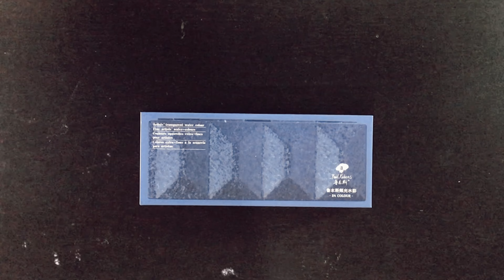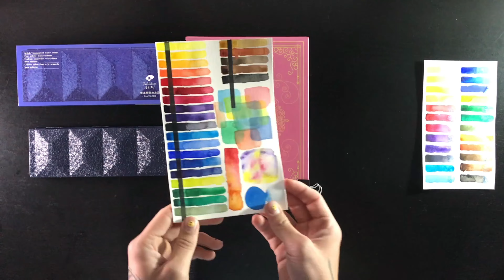Review das Aquarelas Cintilantes Paul Rubens - 24 cores